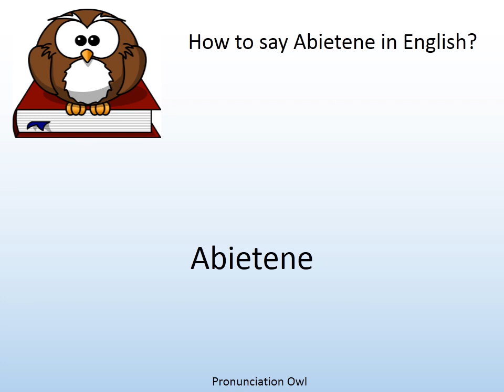How to say Abietene in English? - Pronunciation Owl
How to say Abietene in English? Learn the pronunciation of Abietene!